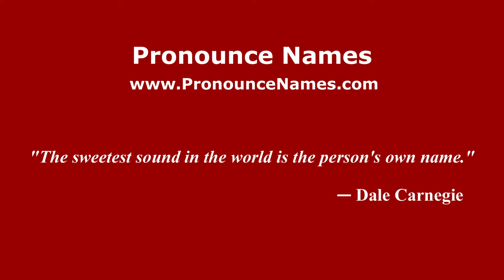How to pronounce Daniel Dennett (American English/US) - PronounceNames.com